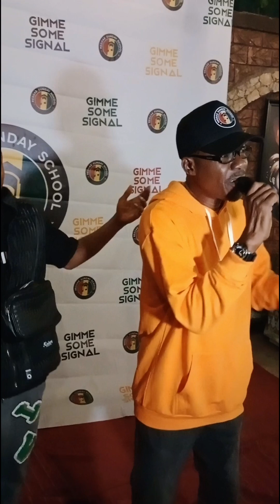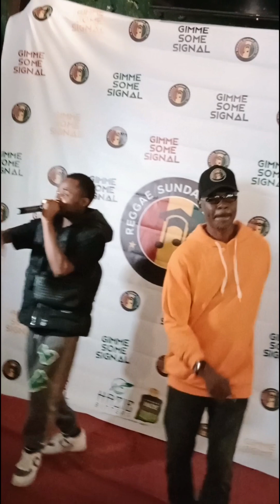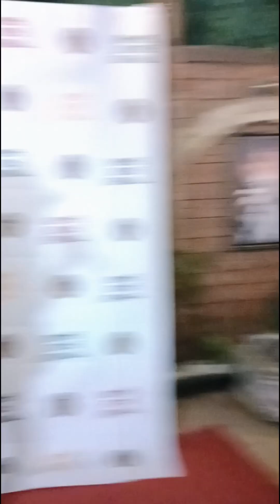Mother Nature club performance by Willie Workman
Was fun performing Mother Nature my trending song on climate change at a reggae Sunday school event yesterday.nowplaying Mother Nature by Willie Workman feat. Elprezido via @audiomack